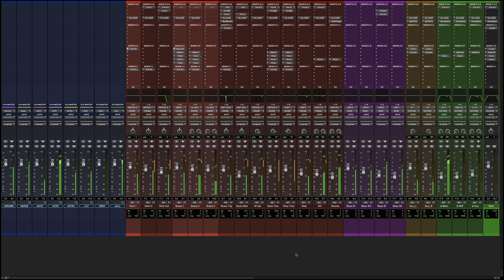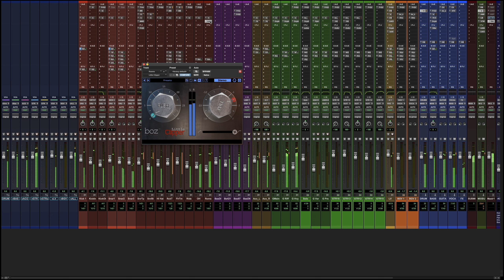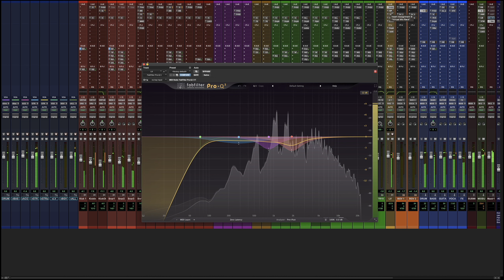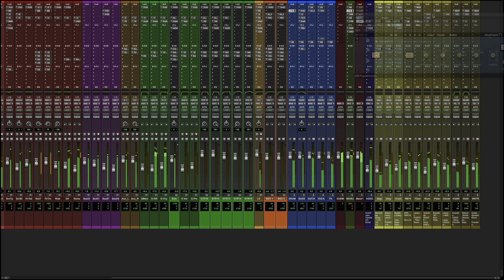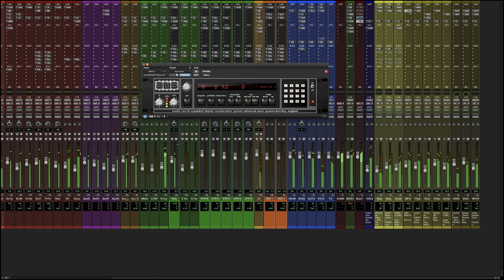James Lugo - Rely On (Mixed by Jess Davy at Peak Attack Studios)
Mixed and mastered by Jess Davy at Peak Attack Studios

CREDITS:
Written by James Lugo & Dan McMains
Produced by James Lugo & Gregg Sartiano

James Lugo - Vocals, Guitar
Dan McMains - Guitar
Gregg Cash - Bass
Sean Winchester - Drums